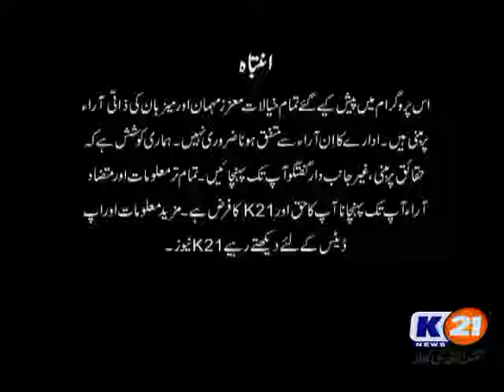1 K21 News Karachi 2Day With Ali Sarwar 9th April 2018